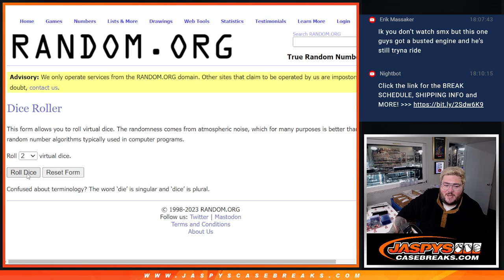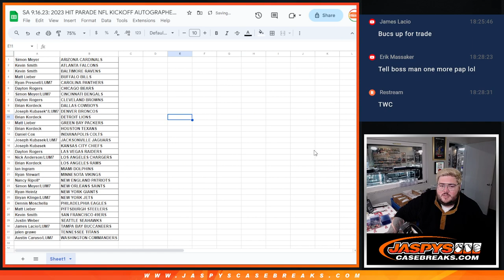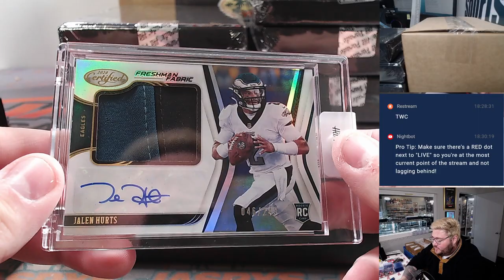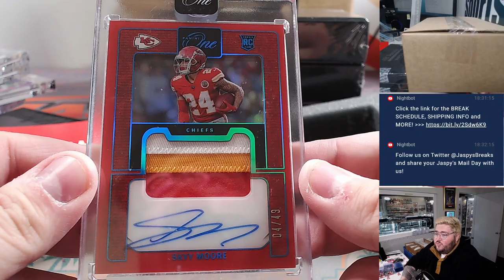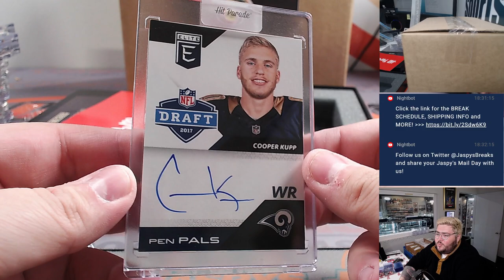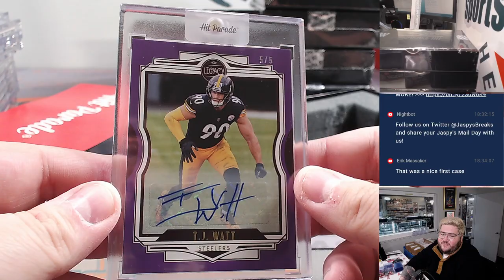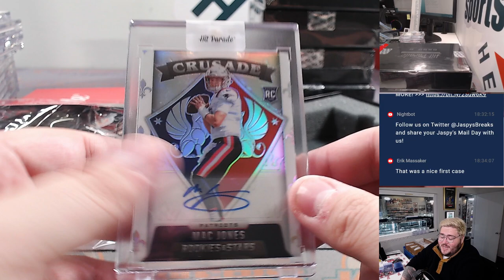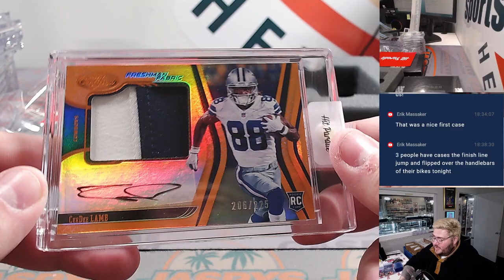SA 9.16.23: 2023 HIT PARADE NFL KICKOFF AUTOGRAPHED DUAL CASE BREAK #3 *RT*